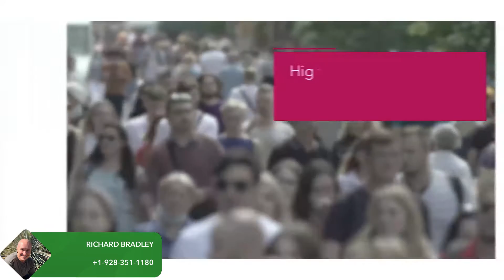Arizona Housing Market: 2023 Growth Trends